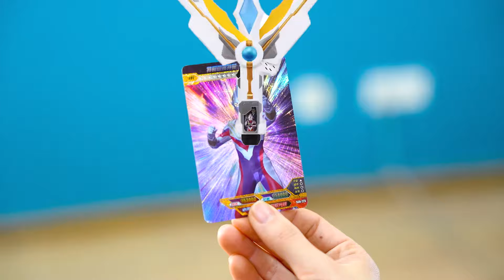邪恶迪迦借用神光棒变身，优幸借用哪个奥特曼变身器，变成令迦？